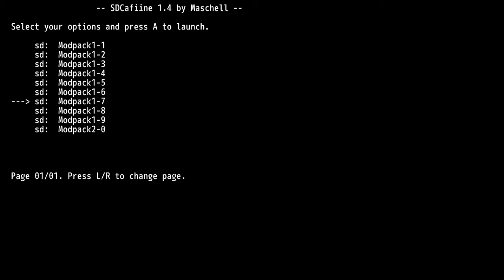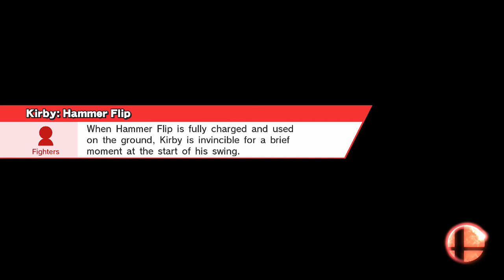Super Smash Bros. (Wii U) Playing 11 Unused/Hidden Stages | M4NI4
These are unused stages which it seems to be stages that were hidden in the files of the game that someone was able to make them playable, and some of them are viewed in the Photo Gallery or within other modes that you would normally see them but none of the less, there are 11 in total that go unused